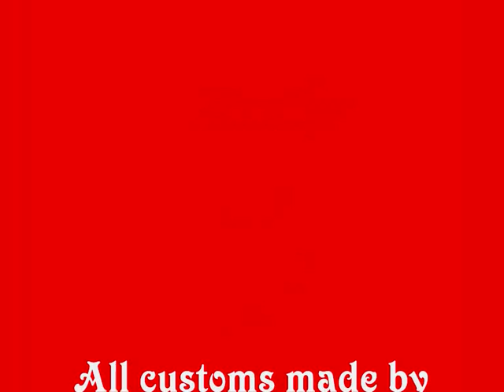LEGO Muppets Customs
- Sorry, I know I already uploaded Fozzie, Gonzo and Miss Piggy! -

Here's a bunch of muppet figures.

1) animal
2) Miss Piggy
3) Gonzo and Rizzo
4) Dr Honeydew and Beaker
5) Pepe the king prawn
6) Fozzie Bear
7) The Swedish Chef
8) Floyd Pepper
9) Dr Teeth
10) Kermit the Frog